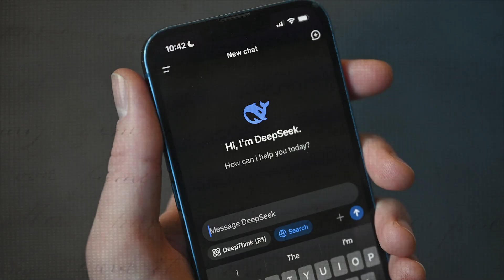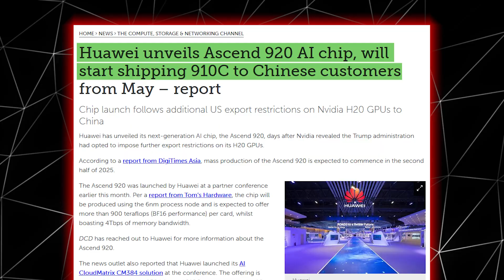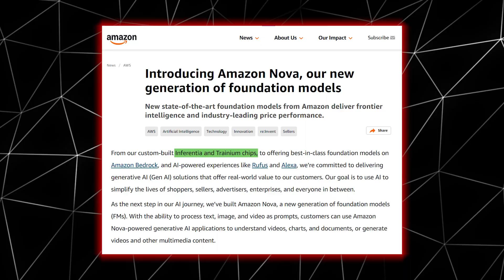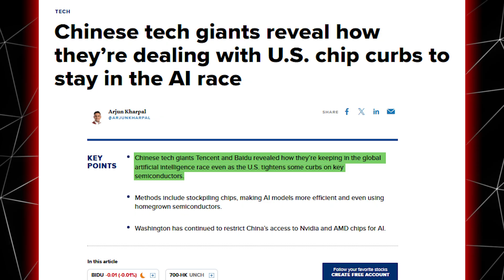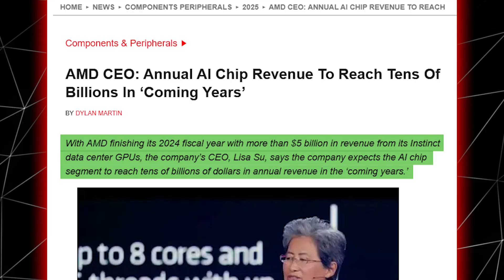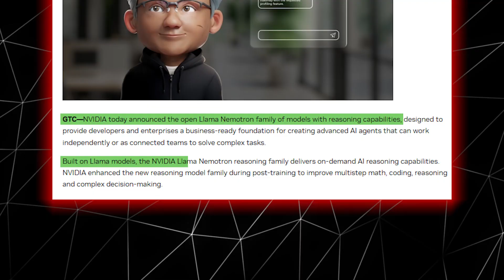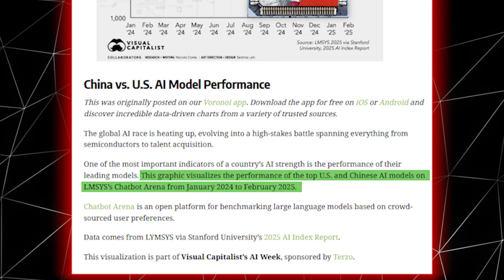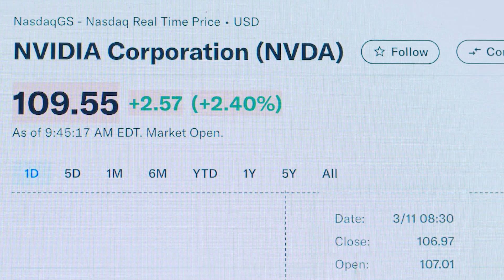Jensen Huang: "The Media Is Lying About China"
The AI war between the US and China is continuously getting hotter. NVIDIA's CEO, Jensen Huang, warns that China is no longer behind but is on par with the United States in the race for artificial intelligence dominance. This video delves into the fierce competition, highlighting advancements from companies like Huawei and the challenges faced by American tech giants. We explore the critical role of AI chips, the billions being invested in research and development, and whether the US can maintain its edge. What do you think?

Chapters:
00:00 Jensen Huang's Statement on China
00:35 China's On Par with the US?
00:45 AGI is Getting Real..
01:15 The Real Question Jensen Was Asked
01:35 How Is China Keeping Up?
01:55 What Has Huawei Done?
02:50 How Special is Chinese Tech Anyway?
03:05 Trainium & Inferentia Amazon Chips
03:30 How America is Fighting Back
03:55 Shocking Fact from Jensen
05:30 Market War: NVIDIA vs. AMD vs. Intel
07:14 Startups, Software, and NVIDIA's Llama Model
08:25 Performance Showdown: U.S. vs. Chinese AI Models
09:50 Final Verdict: A Race to Win or a Race to Trip?